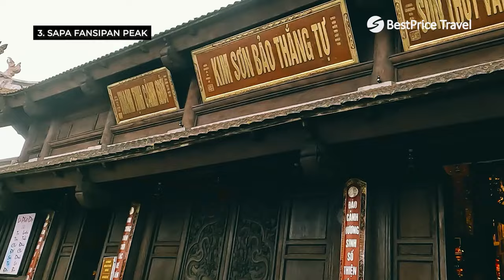8 UNIQUE Places to Visit in Vietnam That Make Your Trip More SPECIAL!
Discover more about the Top 8 Unique Places to Visit in Vietnam

Looking for places to visit in Vietnam beyond the usual tourist spots? Discover 8 unique attractions in Vietnam that will make your trip truly unforgettable! From hidden gems like Son Doong Cave and Ma Pi Leng to off-the-beaten-path locations like Hai Van Pass and Heaven Gate, we’ve got the best spots for travelers seeking something special. Watch this video to uncover the top attractions you can't miss in Vietnam.

0:06 Son Doong Cave
0:35 Ba Na Hills & Golden Bridge
1:04 Sapa Fansipan Peak
1:32 Ha Giang Loop
2:02 Overnight Cruise Halong Bay
2:30 Hanoi Old Quarter
2:57 Cu Chi Tunnels
3:24 Con Dao

― About BestPrice Travel ―

BestPrice Travel is a top travel company in Indochina, providing tours, hotel bookings, flights, and travel services across Vietnam, Laos, Cambodia, Thailand, and Myanmar with the BEST PRICE GUARANTEE. We partner with trusted hotels, cruise lines, and local suppliers to offer high-quality trips at unbeatable prices.